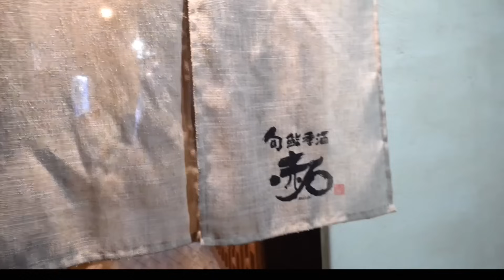福岡）極上の鮮魚❗️豊富な料理とおもてなしが魅力的な絶品寿司屋に潜入！！イシガキダイ、クエ『赤石』/A sushi restaurant in Fukuoka.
▫️旬鮨季酒　赤石【薬院大通駅から徒歩8分】

　『旬鮨季酒 赤石』さんは、寿司職人である店主が営む福岡の隠れた名店で、店主が究極の目利きで仕入れる鮮魚を使った創作料理をご提供していらっしゃいます！
　中でもおすすめなのは“海鮮しゃぶしゃぶ”。上質な魚介をしゃぶしゃぶでご堪能いただけます！
そして、そんな極上のお料理の数々をコースでもお楽しみください！
完成されたお料理でおもてなし。どなたにもご満足いただけるよう、心を込めてご用意をされています！

　是非一度、接待やご会食にご利用されてみてはいかがでしょうか？

※すみません、一点訂正がございます。
　1:32〜2:00の「イシガキシマアジ」という表記ですが、
　正しくは「イシガキダイ」でございました。

〈メニュー〉
◆丼もの　※味噌汁付き
・気まぐれ漬け丼　900円
・本マグロの鉄火丼　900円
・10種の海鮮丼　1,300円

◆上にぎり盛合わせ(8貫)　2,200円
◆特選にぎり盛合せ(10貫)　3,500円
◆赤石名物 肉厚バッテラ　1,600円
◆煮アナゴ 押し寿司　1,600円
◆特製太巻　800円
◆豪華海鮮太巻　1,800円

◆細巻
・ネギトロ巻 1,700円
・トロ鉄火 1,700円
・トロタク 1,700円
・鉄火 700円
・イカキュウ 700円
・穴キュウ 700円
・かっぱ 400円
・新香 400円

◆寿司盛り合わせ
◆鉢盛(オードブル)
◆仕出し弁当、ちらし寿司
※ご予算に応じてご予約承ります。

◆特製手巻ずしセット　一人前1,500円～
　二人前より承ります。

※味噌汁単品は200円です。

●おせち料理もご予約受け付けております。
税込29,800円　市内近郊配達します。

〈コース〉
◇◇寿司を愉しむ◇◇
〇【たんぽぽコース】‹全7品、寿司5貫›7品 4,400円 (税込)

◎おすすめ◎
【すみれコース】‹全10品、寿司5貫›10品 6,600円 (税込)

◎贅沢◎
【れんげコース】‹全12品、寿司5貫›12品 10,000円 (税込)

➖店舗情報➖
◇寿司◇

営業時間: 17時〜0時［火曜日～日曜日］

定休日：月曜日

住所：福岡県福岡市中央区薬院3-7-8 スクエア薬院プレミアム1F